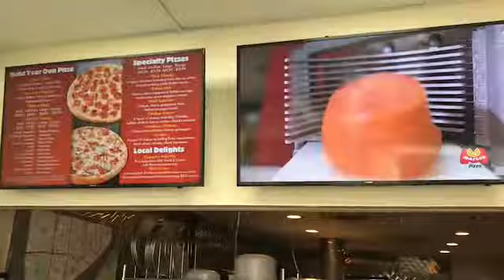Eating at Marco’s Pizza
Trying Marco’s Pizza for the first time